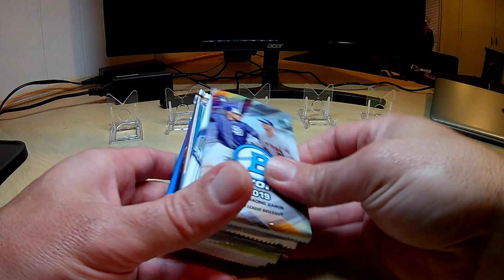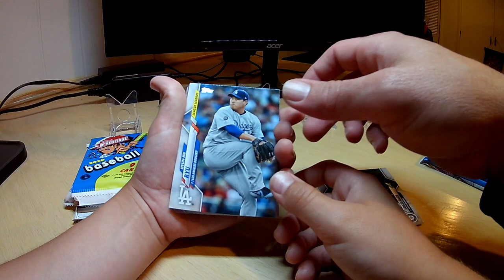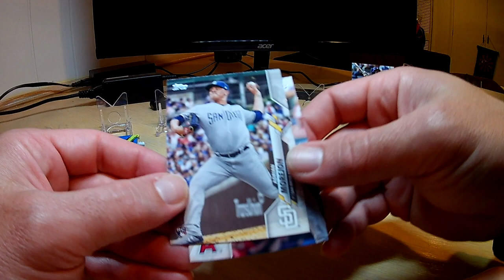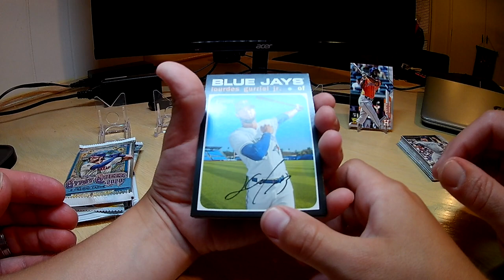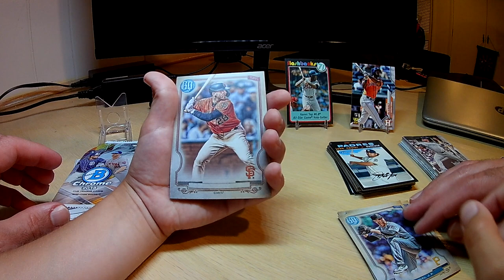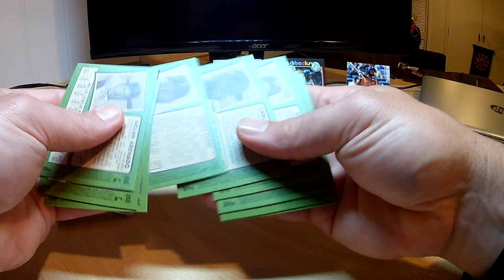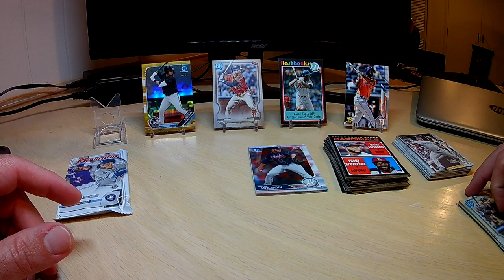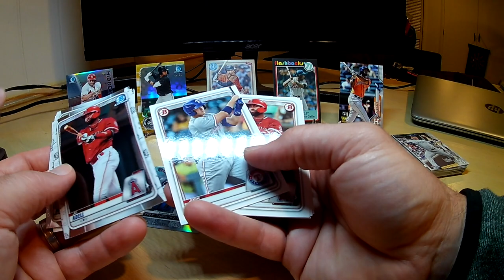Brothers in Cards May Baseball Gold Box #1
Here is box #1 of the 2 the we got this month.